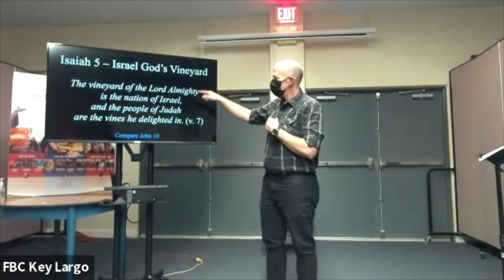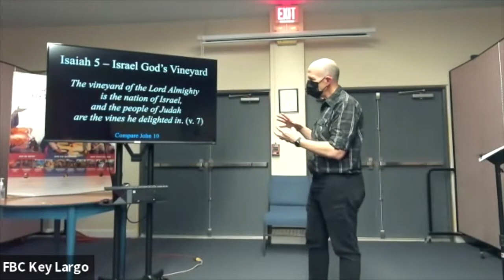Journey Through the Hebrew Bible" - Session 16